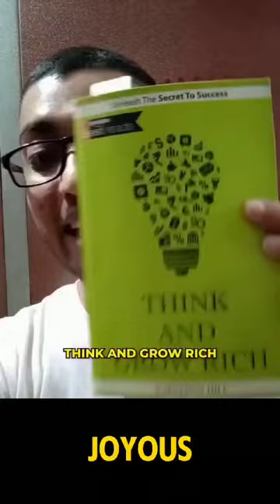From Imagination To Reality ✨